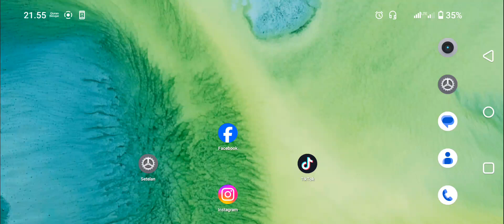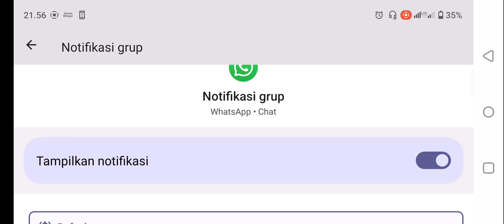Cara Menonaktifkan Notifikasi Grup di WhatsApp